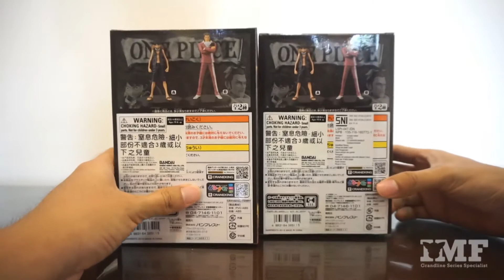One Piece DXF The Grandline Men Film Gold vol.1 Luffy & Tesoro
Classification: DXF Figure, The Grandline Men ~One Piece Film Gold~ vol.1
Origin: One Piece Film Gold
Character: Monkey D. Luffy & Gildo Tesoro
Company: Banpresto
Material: PVC, ABS
Dimensions: H=150 mm
Release date: 07/12/2016

0:00 Intro
0:07 Box
0:29 Luffy Unboxing
0:44 Luffy Parts
2:10 Luffy Assembling
2:24 Luffy 360 view
2:40 Tesoro Unboxing
2:49 Tesoro Parts
3:57 Tesoro Assembling
4:05 Tesoro 360 view
4:19 Luffy & Tesoro side to side
4:33 Comparison w/GLM Luffy NW & 15th anniv
4:45 Photos & Details
5:24 Grandline Series Line Up